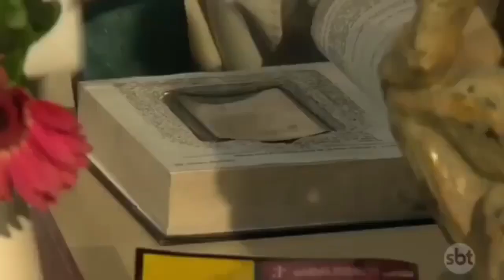Amanhã é Para Sempre - Liliana foge da clínica com ajuda de Ciro